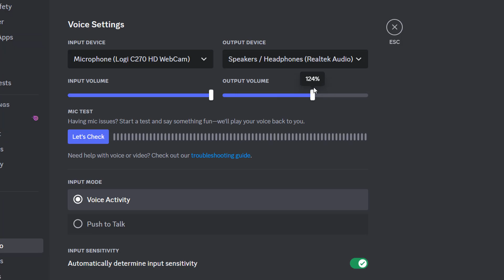Germanp attempts my Geometry Dash levels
Timestamps

0:00 Advanced Clutterfunk
4:15 SteamStep
12:56 Stomping Ground
17:28 Blu
29:26 Polargeist Epic
39:30 Outro